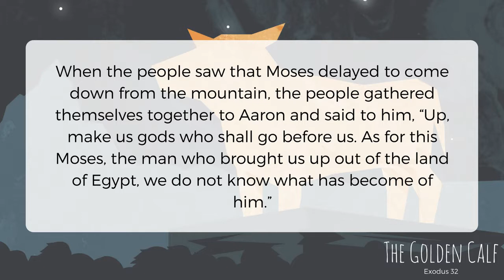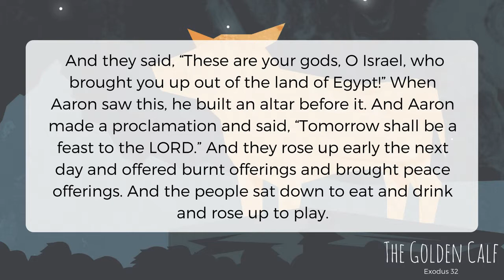2017-08-20 Logos Central Chapel Sunday Sermon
The Golden Calf (Exodus 32) by pastor Jeremy Roh